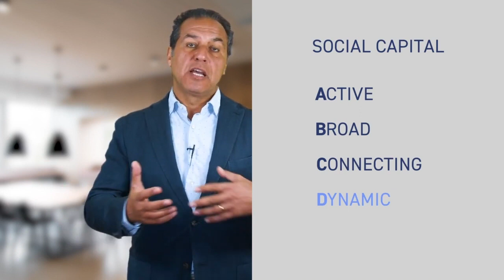IMD's Crisis Management: Building social capital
In this excerpt from IMD’s online Crisis Management program, Professor Sameh Abadir talks about the importance of building social capital.